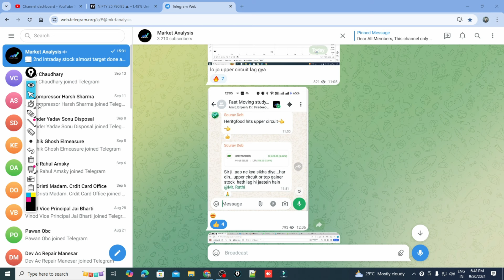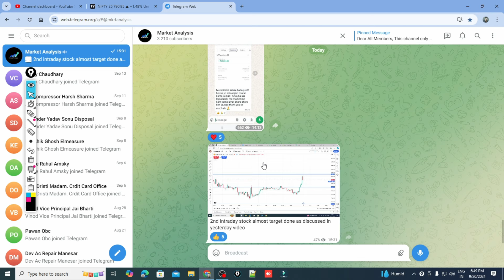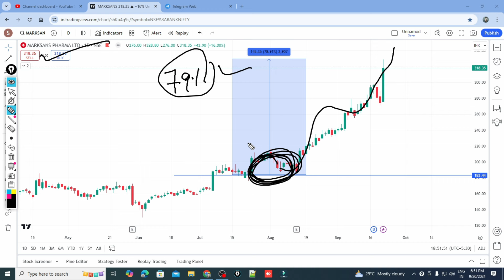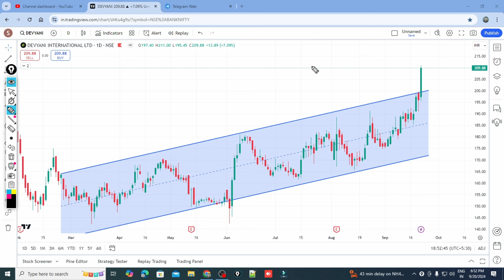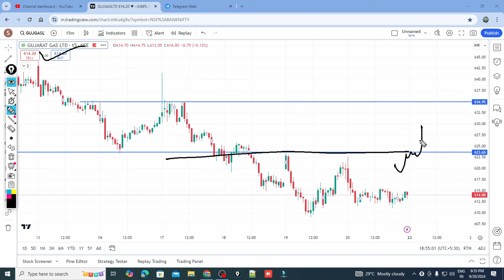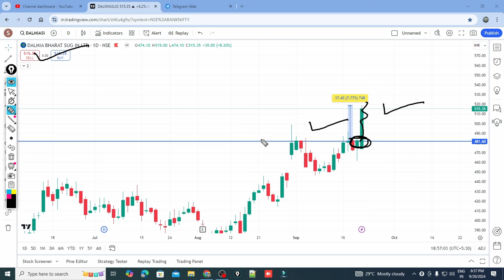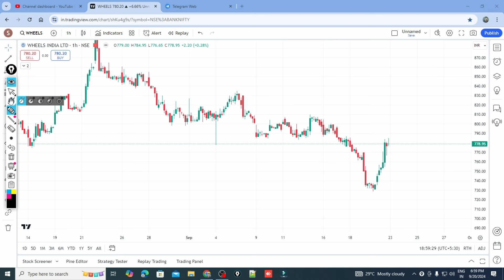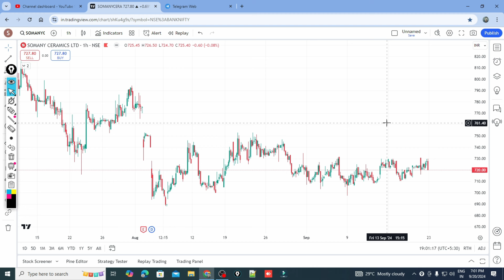intraday stocks for tomorrow | bank nifty prediction |23 SEP 24 |Market Analysis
Today we will  discuss about Intraday stocks & Swing stocks for tomorrow 23 SEP 2024

castrol oil
tcns clothing

Thanks
Market Analysis